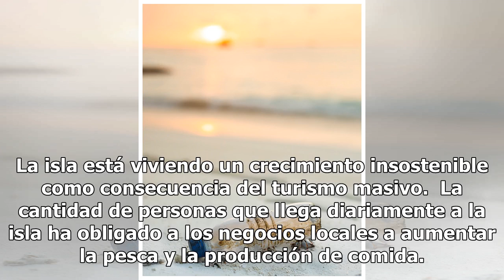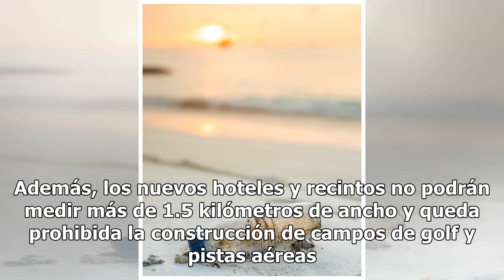Holbox verde: La isla prohíbe el uso de plástico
Holbox es uno de los destinos más populares hoy en día. Pero, detrás de su oferta hotelera, su estilo de vida bohemio y su riqueza natural, se esconde un oscuro secreto. La isla está viviendo un crecimiento insostenible como consecuencia del turismo masivo.  La cantidad de personas que llega diariam...